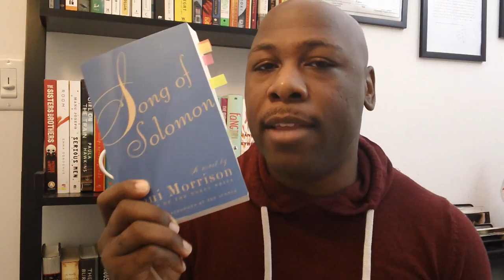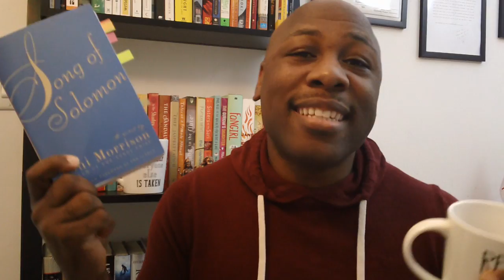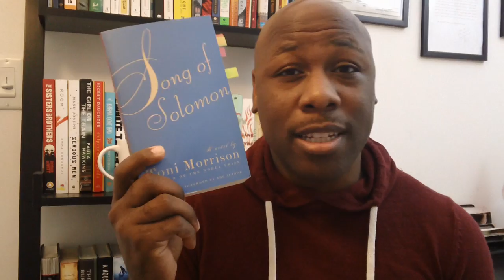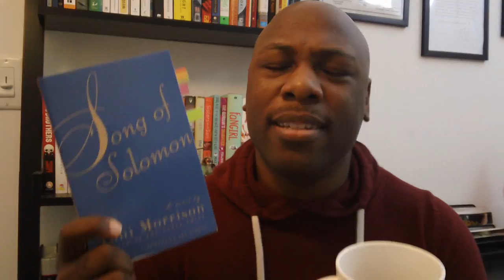Song of Solomon by Toni Morrison | Review